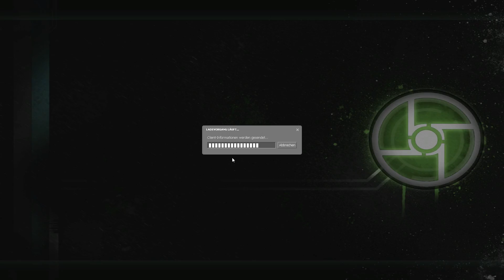Synergy #5: Das muss knallen! - Let's Play Together [HD+][DEUTSCH][60FPS]